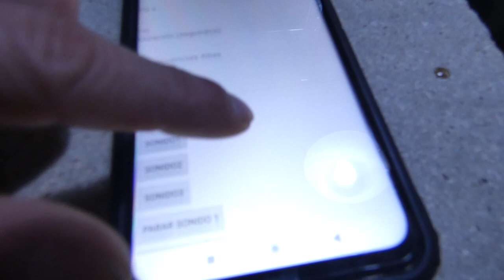Sonidos Escalares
Os cuento mi idea, voy a poner uno de esos vortex en medio de los tubos de la torreta cloudbuster y probaré distintas frecuencias y haber que pasa, pero hoy me vino otra idea aún mejor, cojo los tubos y le meto una varilla metálica en medio sin que haga conexión con los tubos, lo saco por la parte baja de cada tubo haciendole un pequeño agujero, todos los cables del centro los conecto como si fuesen positivos y los tubos todos como si fuesen negativos, luego los conecto al amplificador ese y le meto las frecuencias a probar, haber que ocurre jajajajaj, cada tubo sería un cañon de sonido, 6 cañones emitiendo las frecuencias que sean.

 PD: al final el video de la panqueque no lo e podido pasar de la camara al PC, me arroja un error, si consigo pasarlo lo subo a parte
atentamente R.A.S. jajajajajaja.